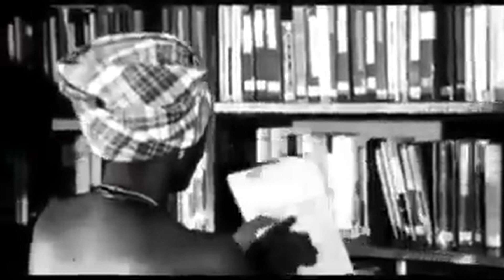Ngoz'o Version originale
Musique gabonaise qui a eut plus de succes peu apres lors de sa reprise par une icone de la musique Martin Rompavet "Ngozo".